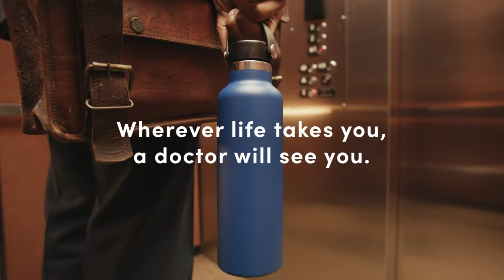Highmark Access to Care | BS NENY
Wherever life takes you, a doctor will see you when you have Highmark coverage.